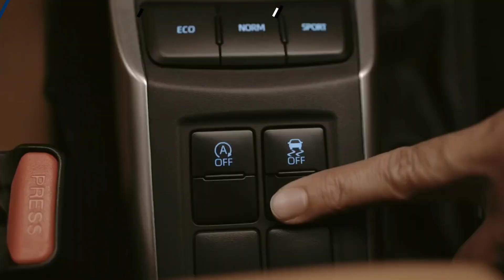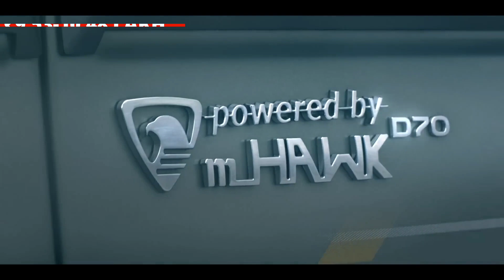सबसे ज्यादा बिकने वाली 7 सीटर SUV गाड़ियां | Top 10 Best Selling 7 SEATER CARS In February 2023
Yours Queries:-
सबसे ज्यादा बिकने वाली 7 सीटर SUV गाड़ियां
Top 10 Best Selling 7 SEATER CARS In February 2023
Best Selling 7 Seater SUV In India In February 2023
Top 15 Selling 7 Seater Cars In February 2023
Top Selling 7 Seater SUV
Top Selling Cars In India In February 2023
Top Selling SUV in February 2023
Top Selling SUV In India February 2023
Top 10 selling 7 Seater SUV in February 2023
7 Seater Cars In India
7 Seater MUV
7 Seater MPV
Best 7 Seater Cars In India
highest Selling 7 Seater Cars February 2023
Highest Selling Car In February 2023 In India
7 Seater Car Sales February 2023
February Car Sales 2023
2023
india
Hindi
Car Crowd

    The opinion in the video is given but at end user have to take their own decision to buy car and bike;